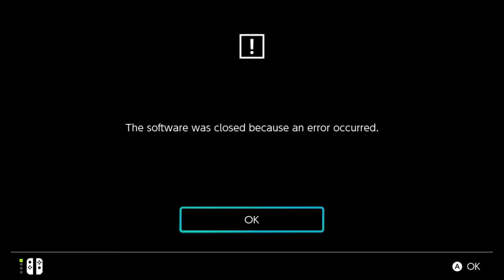What Happens When You Vote For A Mario Kart 8 Deluxe Custom Track Online?